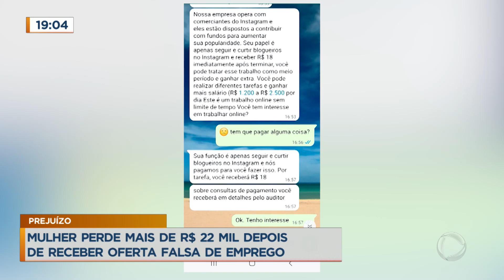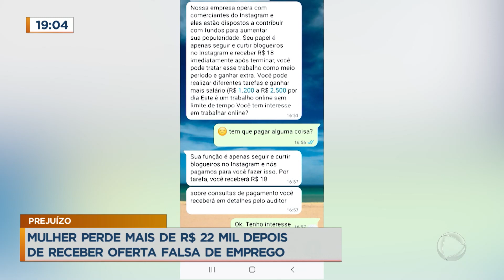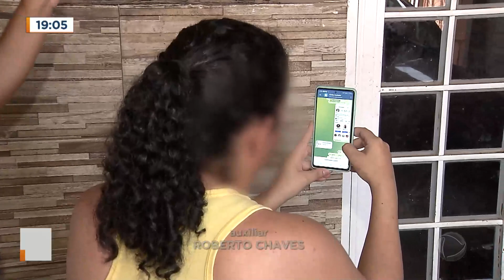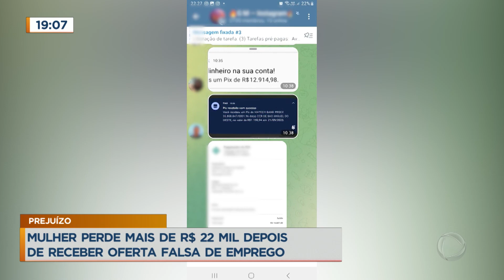Mulher perde R$ 22 mil depois de receber oferta falsa de emprego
Uma mulher caiu em golpe e perdeu mais de R$ 22 mil depois de receber oferta falsa de emprego. A promessa feita pelos golpistas era de lucro imediato, mas na verdade, o objetivo dos falsos empregadores era sumir com o dinheiro das vítimas. Segundo a Polícia Civil, até maio deste ano, foram mais de 1.430 registros de ocorrências de crimes envolvendo o chamado estelionato. Em todo ano passado, foram 4.700 casos.